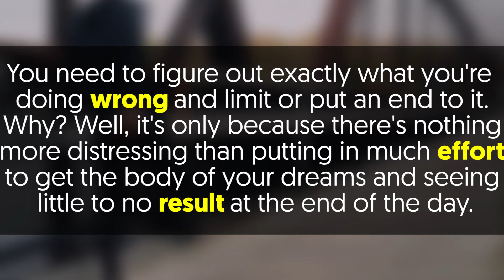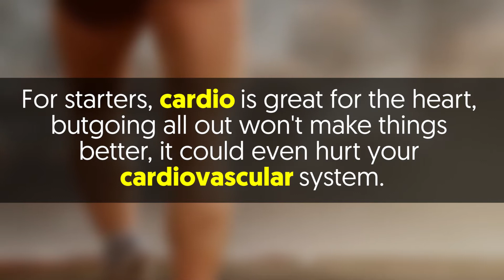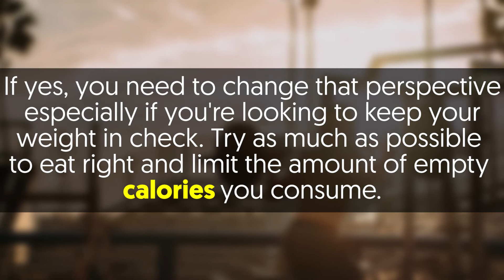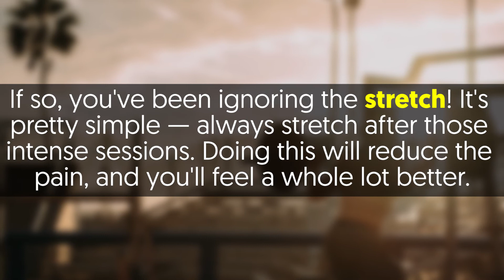7 Workout Mistakes That Don't Let You Get Your Dream Body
Ever Felt like those frequent workout plans just don't cut it? Or those regular trips to the gym seem like you're doing nothing at all? If yes is your answer to any of these questions, you need to stop and rethink your strategy.

You need to figure out exactly what you're doing wrong and limit or put an end to it. Why? Well, it's only because there's nothing more distressing than putting in much effort to get the body of your dreams and seeing little to no result at the end of the day.

The good news is, I've rounded up to 7 common errors that may be the culprit of your workout misfortunes, and I'm pretty sure you're ready to make a change.

1. Working out on an Empty or Full Stomach
It's never a good idea to work your body on an empty or full stomach — you'll only end up ruining your goals for the day.
How? Well, in such scenarios, you might end feeling tired or unwell, and that's not part of the plan. Your best bet is to eat at least two hours before hitting the gym; this should work great for your workout!

2. Long Cardio Sessions
For starters, cardio is great for the heart, but going all out won't make things better, it could even hurt your cardiovascular system.
The point is, you need to know your limits — keep doing your cardio workouts but try not to make it excessively long!

4. Low-calorie Diet
Do you know that the body needs a healthy dose of fat, protein, and carbohydrates during a workout? Well, it does, but adopting a low-calorie diet won't provide your body with the healthy fats it needs. Simply add healthy fats from avocado and salmon in your diet, that should do the trick.

5. Failure to Drink Water During Exercise
Some people have the habit of not drinking water in the course of their workouts, and that's pretty bad. It's important to note that the body loses lots of fluid during exercise and it's in your best interest to drink up! So be sure to keep a bottle of water by your side when burning those calories — doing that will be great for your health!

7. Eating More
Most people feel like overeating between workouts is totally normal, but it isn't! Are you one of them? If yes, you need to change that perspective especially if you're looking to keep your weight in check. Try as much as possible to eat right and limit the amount of empty calories you consume.

Bonus 2!

8. Ignoring the Stretch
Do you always feel pain in your muscles after intense workout sessions? More like the ones that come the following day? If so, you've been ignoring the stretch! It's pretty simple — always stretch after those intense sessions. Doing this will reduce the pain, and you'll feel a whole lot better.

9. Hitting the Sauna After Workout
Everyone loves going to sauna, but you shouldn't go immediately after an intense workout. Remember, you've already lost a lot of fluids, and your blood pressure is pretty high thanks to the workout. The thing is, going to the sauna can make you feel unstable — you might even faint! Just be sure to drink water first and take a shower before stepping into heat.

And that's it! Now you know the workout mistakes that have been keeping you away from your dream body. Can you relate with any of them? If yes, make a change! Good luck!